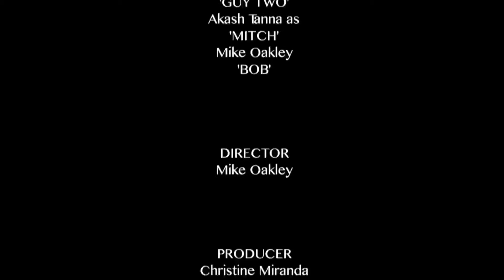unhappy girl youtube